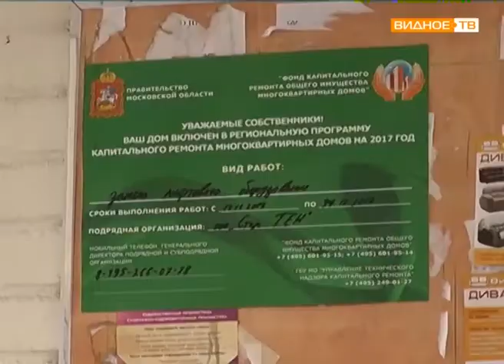"Плановая замена" - новые лифты в Видном